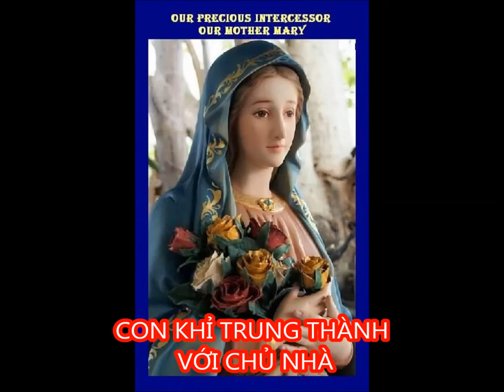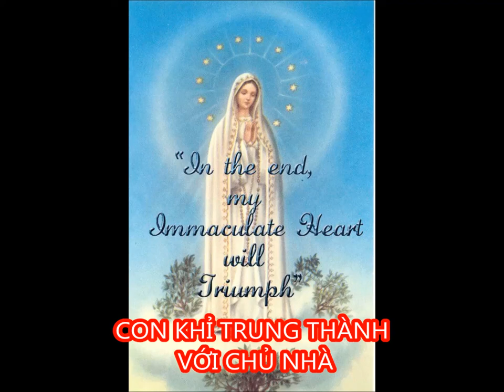100 TRUYỆN TÍCH CHUỖI HẠT MÂN CÔI - TRUYỆN TÍCH 4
► (100 TRUYỆN TÍCH CHUỖI HẠT MÂN CÔI - TÁC GIẢ THOMAS TRẦN KHẮC KHOAN)

👥 Nguồn ảnh: sưu tầm từ Internet, Pinterest